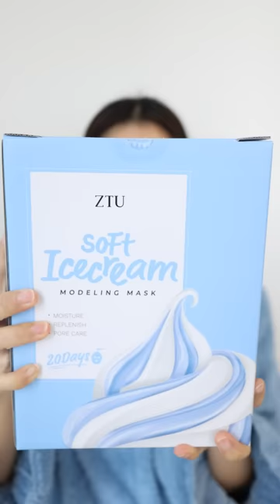COBAIN MASKER KULIT PEEL OFF ES KRIM VIRAL KOREA !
ZTU / 제트티유 IG @ztu.official